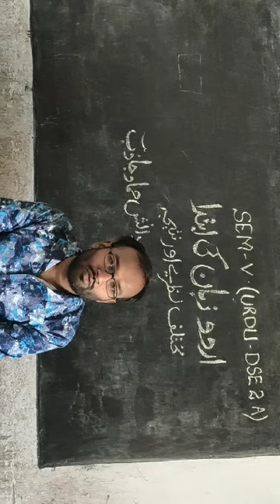URDU ZABAN KI IBTEDA for SEM-V DSE-2A by DANISH HAMMAD part -4